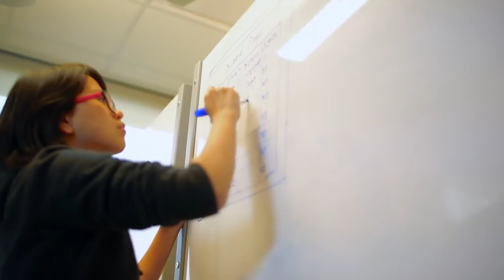Name Pronunciation and Why We Care - The Inspiration Behind Namecoach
How a simple idea is quickly growing to help with the most fundamental part of communication - learning how to say names right!

See what inspired us to create a website dedicated to name pronunciation.